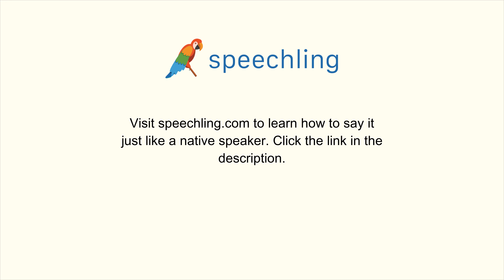How to say "Intelligence"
Male Voice:
Intelligence

Female Voice:
Intelligence